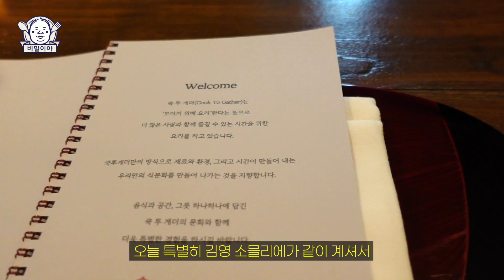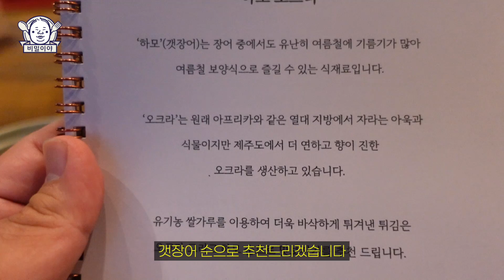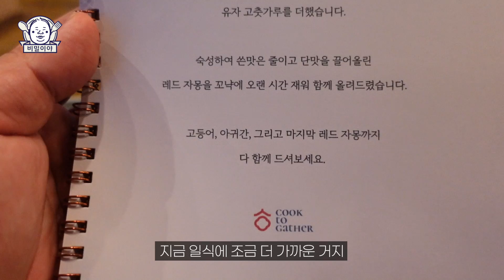프라이빗한 룸에서 즐기는 최고급 파인다이닝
* 가게 정보
- 쿡투게더
- 주소 : 서울 용산구 이태원로54길 58-4 2층

* 업로드 시간 : 매주 수요일, 금요일 오후 6시